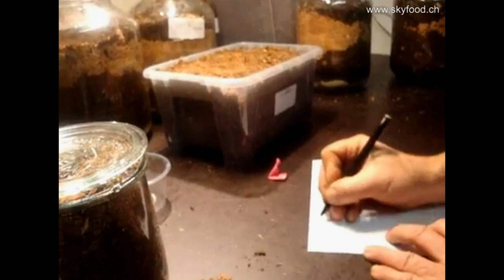Lebenszyklus und Zucht des Hirschkäfers - Teil 6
Dieses Video ist Teil einer Serie von 29 Videos über die Reproduktionsrate, den Lebenszyklus und die Zuchtbedingungen des Europäischen Hirschkäfers Lucanus cervus cervus.